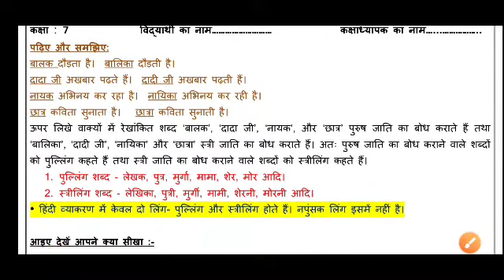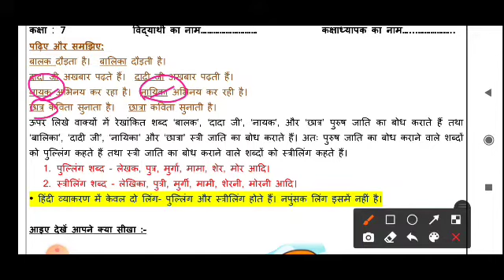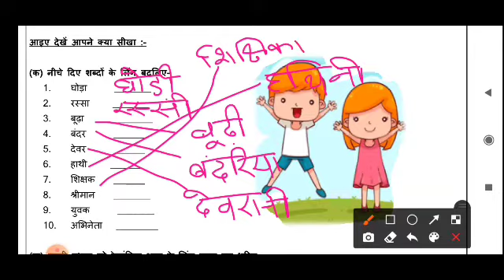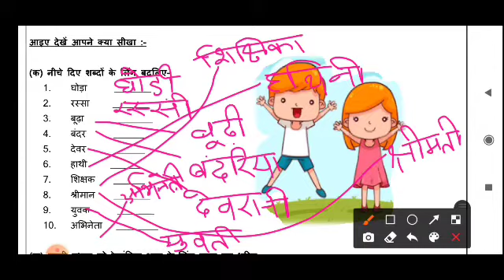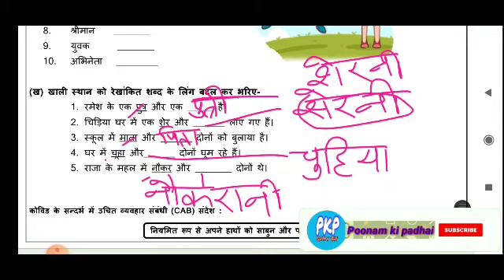Hindi( हिंदी) Worksheet 4 Class 7 / DoE Delhi 3 August 21/ Complete solution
Class 7  Worksheet 4 Subject-  hindi
DoE Delhi..
complete solution.
hindi Worksheet 4, 3 August 2021 class 7 complete solution by @Poonam ki padhai

DoE Delhi worksheet solution class 9
DoE delhi worksheet solution class 10
DoE delhi worksheet solution class 8
DoE Delhi worksheet solution class 7
DoE delhi worksheet solution class 6
DoE delhi  science worksheet class 9
Science worksheet class 9 DoE Delhi
Maths worksheets DoE Delhi class 9 solution
social science worksheet class 9 solution
hindi worksheet class 9 solution
english worksheet class 9 solution DoE Delhi
विज्ञान Worksheet class 9 DoE Delhi
सामाजिक विज्ञान कार्यपत्रक class 9
samajik vigyan worksheet class 9 in hindi
maths worksheet in hindi class 9
ganit worksheets in hindi class 9
गणित worksheet in hindi solution class 9
English assignment class 9
hindi assignment class 9
maths assignment class 9
science assignment class 9
social science assignment class 9
samajik vigyan assignment in hindi
vigyan assignment in hindi class 9
ganit assignment class 9 in hindi

government school delhi worksheets solution
government school english worksheet class 9
government school hindi worksheets class 9
government school science worksheet class 9
government school social science worksheet class9

Science worksheet class 10 DoE Delhi
Maths worksheets DoE Delhi class 10 solution
social science worksheet class 10 solution
hindi worksheet class 10 solution
english worksheet class 10 solution DoE Delhi
विज्ञान Worksheet class 10 DoE Delhi
सामाजिक विज्ञान कार्यपत्रक class 10
samajik vigyan worksheet class 10 in hindi
maths worksheet in hindi class 10
ganit worksheets in hindi class 10
 गणित worksheet in hindi solution class 10
English assignment class 10
hindi assignment class 10
maths assignment class 10
science assignment class 10
social science assignment class 10
vigyan assignment in hindi class 10
ganit assignment class 10 in hindi
government school english worksheet class 10
government school hindi worksheets class 10
government school science worksheet class 10
government school social science worksheet class10

Science worksheet class 8 DoE Delhi
Maths worksheets DoE Delhi class 8 solution
social science worksheet class 8 solution
hindi worksheet class 8 solution
english worksheet class 8 solution DoE Delhi
English assignment class 8
hindi assignment class 8
maths assignment class 8
science assignment class 8
social science assignment class 8
vigyan assignment in hindi class 8
ganit assignment class 8 in hindi
विज्ञान Worksheet class 8 DoE Delhi
सामाजिक विज्ञान कार्यपत्रक class 8
samajik vigyan worksheet class 8 in hindi
maths worksheet in hindi class 8
ganit worksheets in hindi class 8
गणित worksheet in hindi solution class 8
government school english worksheet class 8
government school hindi worksheets class 8
government school science worksheet class 8
government school social science worksheet class8

Science worksheet class 7 DoE Delhi
Maths worksheets DoE Delhi class 7 solution
social science worksheet class 7  solution
hindi worksheet class 7 solution
english worksheet class 7 solution DoE Delhi
English assignment class 7
hindi assignment class 7
maths assignment class 7
science assignment class 7
social science assignment class 7
vigyan assignment in hindi class 7
ganit assignment class 7 in hindi
विज्ञान Worksheet class 7 DoE Delhi
सामाजिक विज्ञान कार्यपत्रक class 7
samajik vigyan worksheet class 7 in hindi
maths worksheet in hindi class 7
ganit worksheets in hindi class 7
गणित worksheet in hindi solution class 7

government school english worksheet class 7
government school hindi worksheets class 7
government school science worksheet class
7
government school social science worksheet class 7